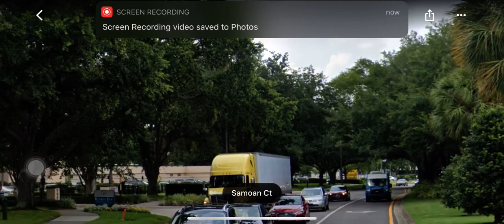Traffic Signal International Drive and Samoan Court (Image)